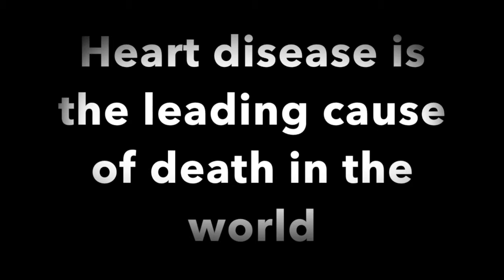Heart Disease PSA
This video is about Heart Disease PSA